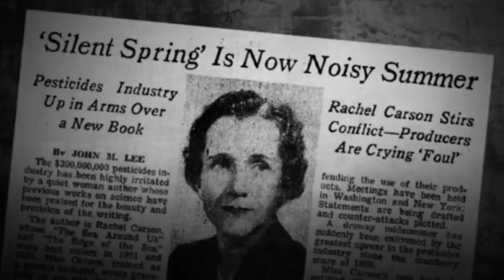Kunnen we malaria uitroeien? (4/5)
Wereldwijd zijn de voorbije eeuw miljoenen mensen gestorven aan malaria, een ziekte die verspreid wordt door kleine muggen. Kan de ziekte nog uitgeroeid worden? En hoe komt het dat er bij ons geen gevallen van malaria meer zijn? Entomoloog dr. ir. Bart Knols vertelt er alles over in dit college.

Deze week bij de Universiteit van Nederland!
Entomoloog dr. ir. Bart Knols over de malariamug.

Bart Knols is medisch entomoloog en specialist op het gebied van muggen en tropische infectieziekten. Als mede-oprichter van het Wagenings onderzoeksbedrijf In2Care doet hij onderzoek  naar malaria met financiering van de EU. Knols wordt geroemd om zijn 'out of the box’ onderzoek, zijn passie en onuitputtelijke enthousiasme. In 2007 ontving hij voor zijn baanbrekend onderzoek de Eijkmanmedaille, de hoogste onderscheiding in Nederland op het gebied van de tropische geneeskunde en internationale gezondheidszorg.

Meer weten?